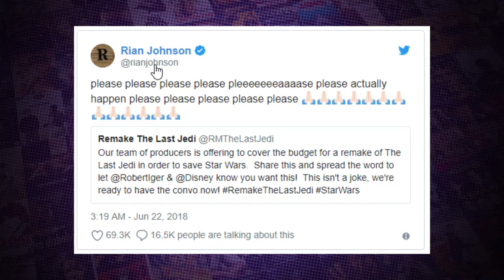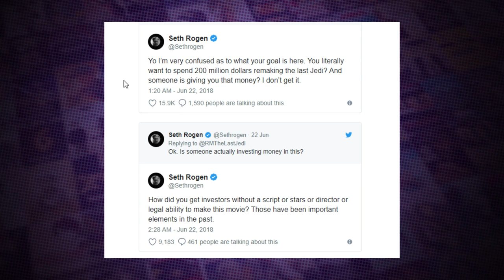DISNEY WILL Remake The Last Jedi?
DISNEY WILL Remake The Last Jedi? Well, there is a website offering just that, let's discuss and see if it's worthwhile.